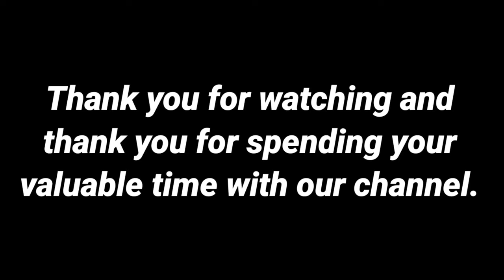Aliabad Mallikarjuna Swamy Temple Ganesh Nimarjhanam Captured 2022 Youth Video Karthik vlog7 🙏🙏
అలియాబాద్ మల్లికార్జున స్వామి దేవాలయం గణేష్ నిమర్జనం 2022లో సంగ్రహించబడిన యువత వీడియో కార్తీక్ vlog7 🙏🙏